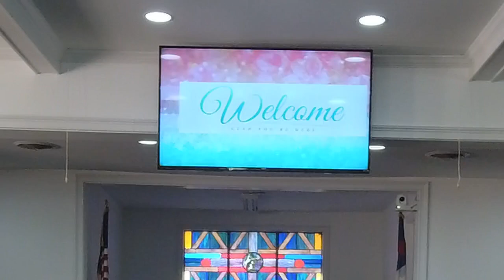SERIES: WHAT DID JESUS SAY *we do not own the rights to the music*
FORGIVE
Luke 23:34